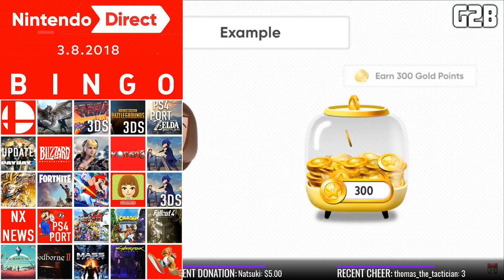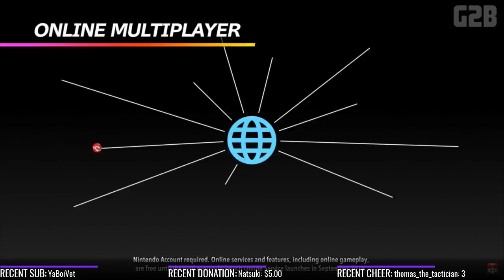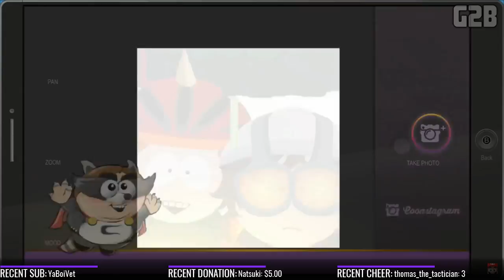Nintendo Direct 3-8-2018